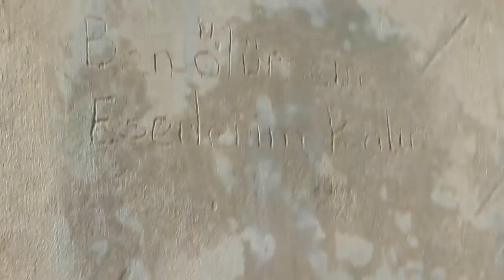MAHRUMÇALI - 30.05.2019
Mustafa Yüksel
Mahmut Güven
Ferhat Adnan Yücel
Hasan Yüksel

Fılm by Canartz
Osman Cantürk

Ahmet Yurtsever
Rauf Eren Sığırtmaç